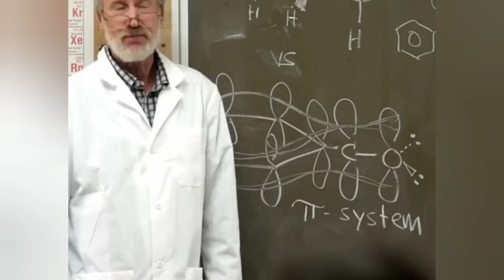दुनियां के Important Invention कैसे हुए? ♦️|| Do you know, How Rubik's cube ⚙️invent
amazing facts
psychological facts
animal facts
facts
 interesting facts
shorts
 Random facts
hindi facts
animals
 youtube shorts
ytshorts
 youtube shorts india,
 5 weird animal facts
interesting animal facts,
 wild animals
wild animals facts
cute animals
 funny animals

ऐसे Invention जो गलती से हो गए? ♦️|| Do you know, How Rubik's cube ⚙️invent ||✔️✔️